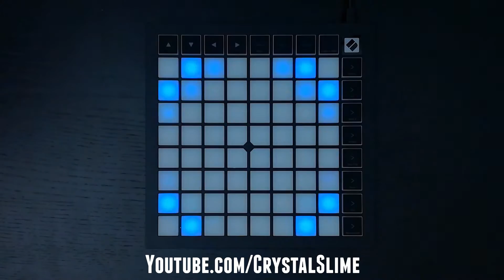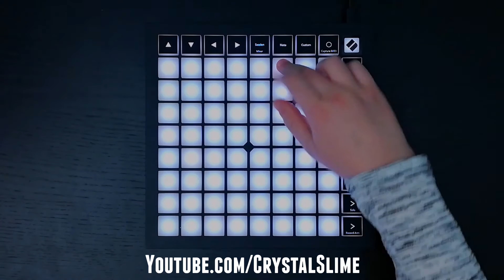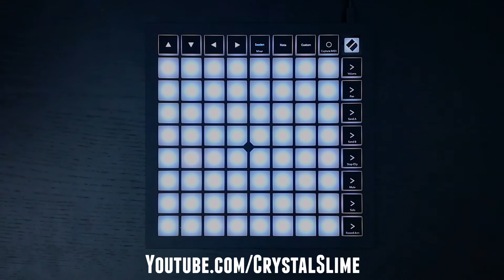Virtual Riot - Save Yourself (Launchpad Performance)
much epic

Recording and editing time: 2 Hours

Attempts: 12

CrystalSlime :)